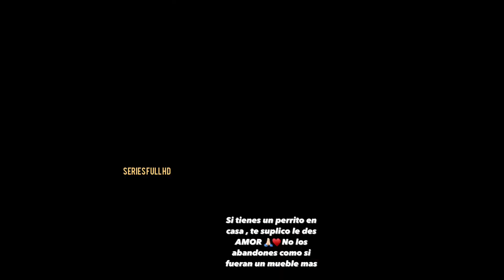Nueva SORPRESA Para MI HIJA MAR / DIA DEL PERRO 🐕 HISTORIA De Como Llego SIMBA a Nuestras Vidas 💛